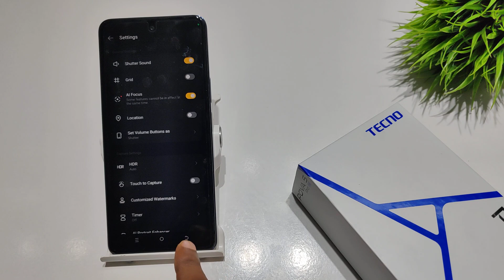How to set touch capture in Tecno pova 5 pro | Tecno pova 5 me touch capture kaise lagaye